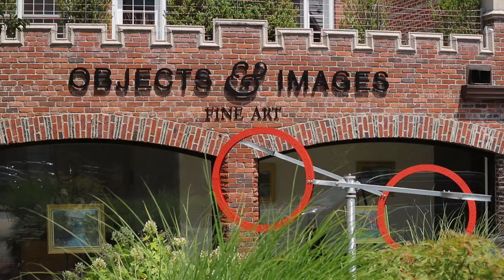Welcome to Westchester County NY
The Sound Shore
Northern Westchester
The Rivertowns
Southern Westchester